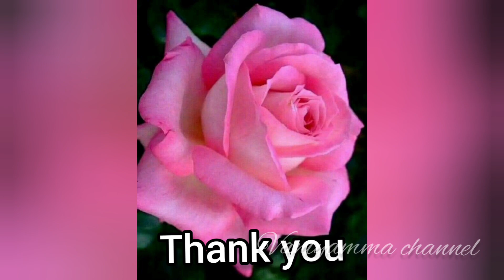முடி உதிர்வதை தடுத்து அடர்த்தியாக வளர செய்யும் எண்ணெய் | Home made hair oil for thick & long hair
முடி உதிர்வதை தடுத்து அடர்த்தியாக வளர செய்யும் எண்ணெய் |
Home made hair oil for thick & long hair. Simple and effective home remedy for Black and shiny volume hair .

Ingredients : Coconut oil, panneer rose, black cumin seeds, fenugreek,curry leaves.